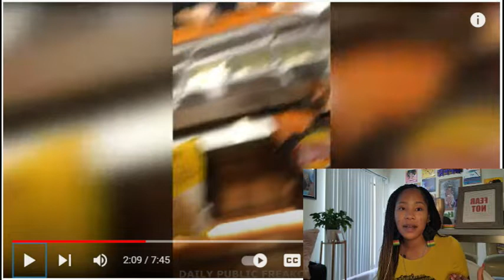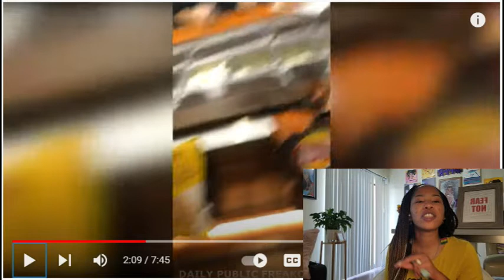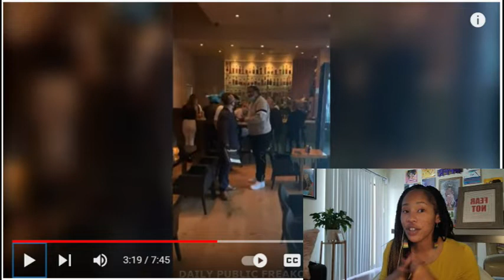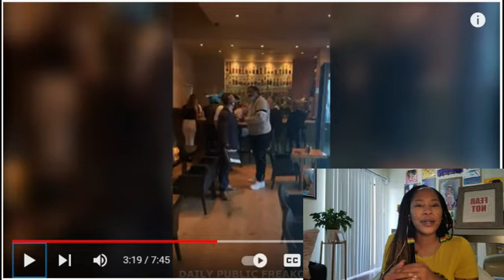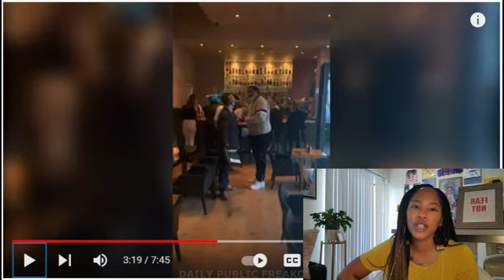REALLY?! IN SUBWAY THOUGH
Hey y'all! It's your favorite UNFILTERED motivator coming with a publicfreakoutcompilation reaction video featuring a "rapper" who shows aggression towards a subwayworker and customer.